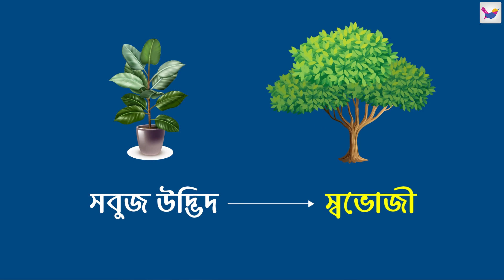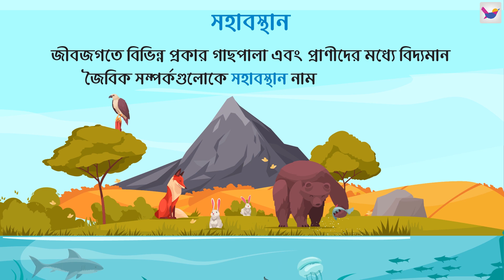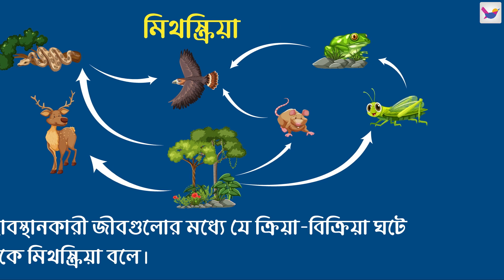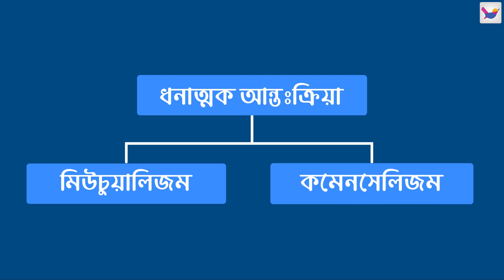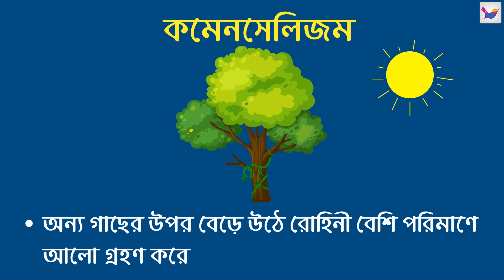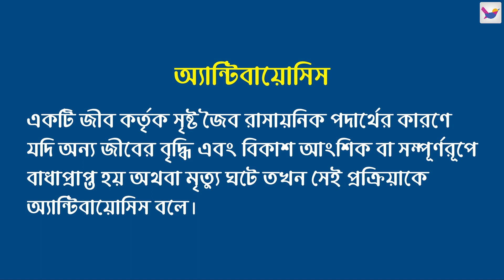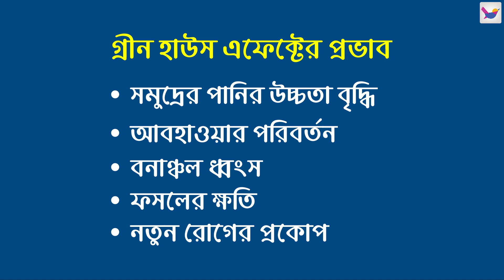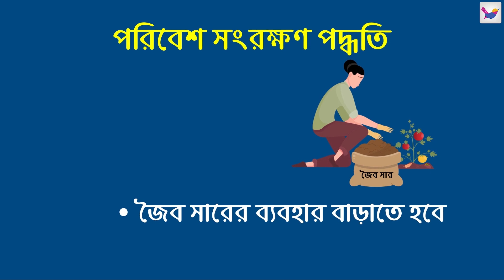Lesson 13.5: জীবের আন্তঃনির্ভরশীলতা | SSC জীববিজ্ঞান Animated Lessons | Shikho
এতে পাবে,
🎥৮১টি অ্যানিমেটেড ভিডিও লেসন
📒১২১টি কুইজ
❓৫৫টি এক্সাম
📒১১০৬টি স্মার্ট নোট
📲৩৩৩১টি প্রশ্ন উত্তর
📊৫৭০টি টেবিল অ্যান্ড ডায়াগ্রাম